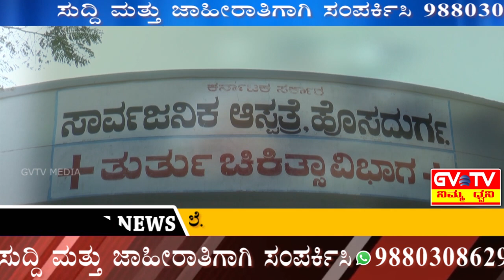ಹೊಸದುರ್ಗದ ವೆಂಗಳಾಪುರದಲ್ಲಿ "ಯೋಗರಾಜ್" ಎಂಬ ಯುವಕನ ಕೊಲೆ.GVTV MEDIA.